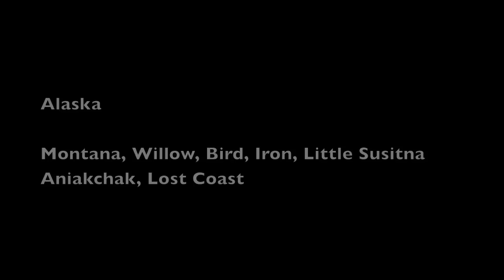Pilgrims, Pioneers and Prophets: Alpacka Boating in 2011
This video is a montage of moments featuring seventeen Alpacka enthusiasts during ten trips on three continents between January and October 2011.

Places include:
Anne and Franklin Rivers, Tasmania Australia:
Lost Coast fat bike ride Yakutat to Gustavus, Alaska
Aniakchak-Chugniks Traverse, Alaska
Steep Alaskan creeks: Montana, Little Su, Upper WIllow, East Fork Iron, Bird
Mekong River Canyon, Yunnan, China

People include Thai Verzone, Tim Johnson, Luc Mehl, Eric Parsons, C. Roman Dial, Toby Schwoerer, Steve Fassbinder, Mike Curiak, Dylan Kentch,   Brad Meiklejohn, Gordy Vernon, Bill Hatcher, JT Lindholm, Chris Flowers, Jeff Conaway, Matt Johnson and Roman Dial